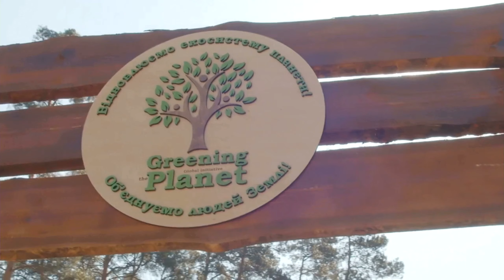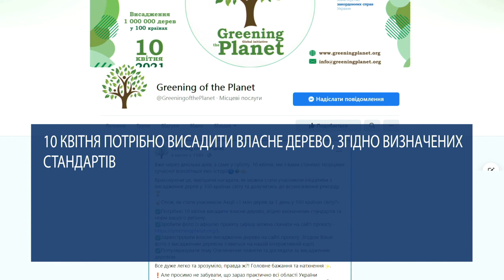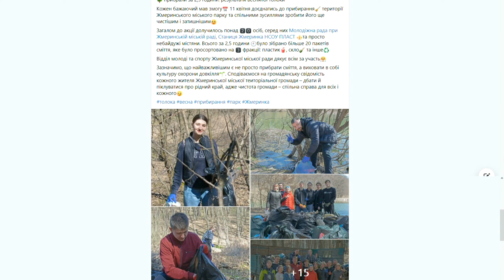Українці долучилися до екологічного проекту «Greening of the Planet»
Тисячі українців взяли участь в акції «1 мільйон дерев за 1 день у 100 країнах світу». Присвячена вона озелененню планети і території України, зокрема. Захід пройшов в усіх областях країни. Також в цьому випуску «Голос громади» ви дізнаєтеся про еко-акцію молоді з Вінниччини та про боротьбу містян за збереження парку на Полтавщині.